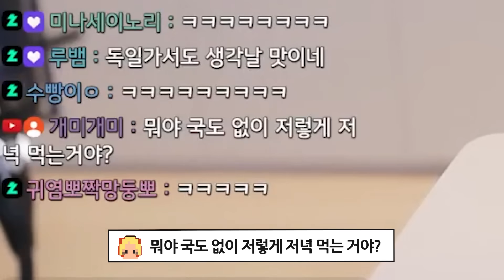진짜 개신박한 아이스크림 먹방ㅋㅋㅋ